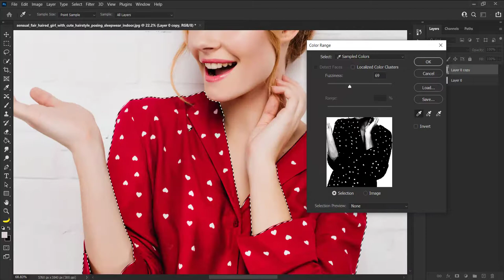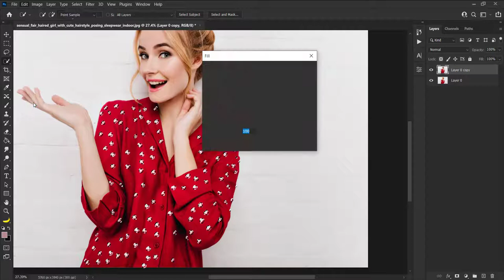How to remove patterns from clothes in Photoshop | Photoshop tutorial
How to remove object from the clothes in photoshop
In this tutorial, we will learn how to easily and easily remove any design from clothes in Photoshop

►TimeStamps Chapters  :
0:00 -
0:50 -
2:38 -